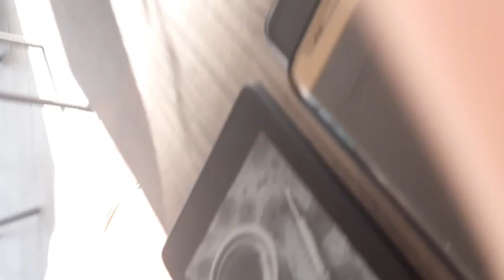Part2 Aureo @La Union